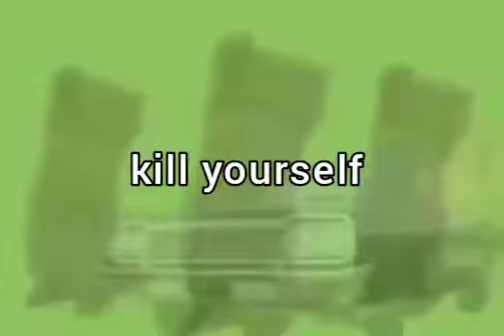kill yourself cats dancing